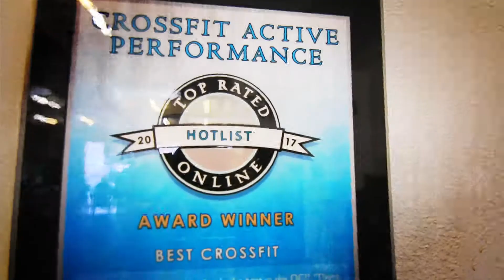2017 OC Hot List testimonials